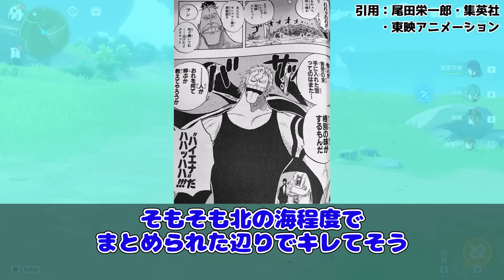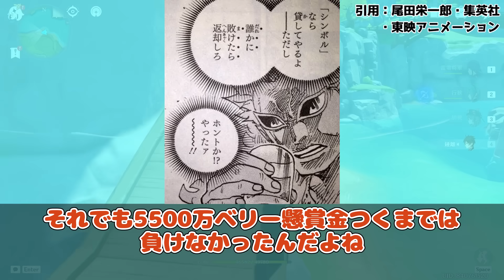ドフラミンゴの地雷を踏みまくったベラミーに対する読者の反応集【ワンピース】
このチャンネルでは主にONE PIECEや少年ジャンプ関連作品の反応集の動画を上げています。

使用音源
DOVA-SYNDROME